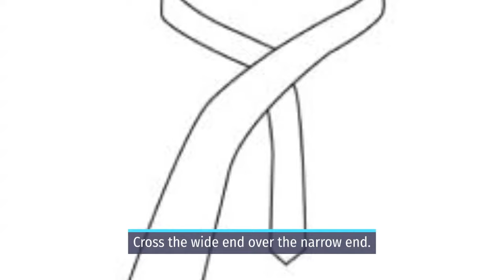How to tie a tie?